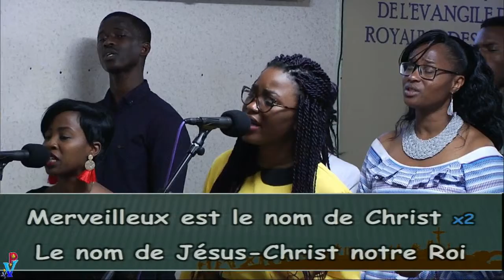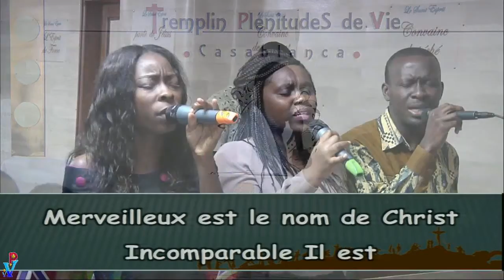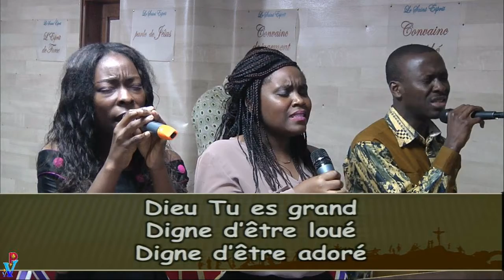180624 LA FOI CONQUERANTE LA FORCE DU NOM DE JESUS culte 1